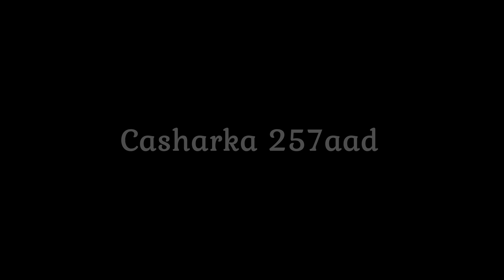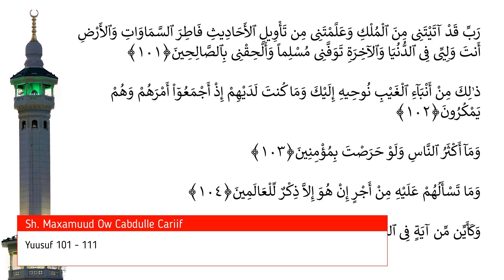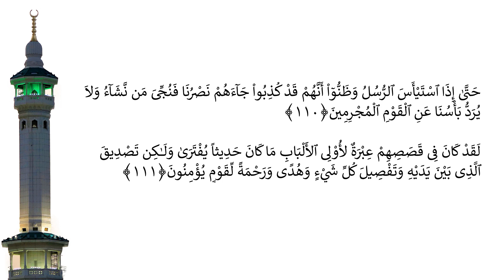Casharka 257aad | Yuusuf 101 - 111 | Tafsiirka Quraanka | Sh.Maxamuud Ow Cabdulle Cariif